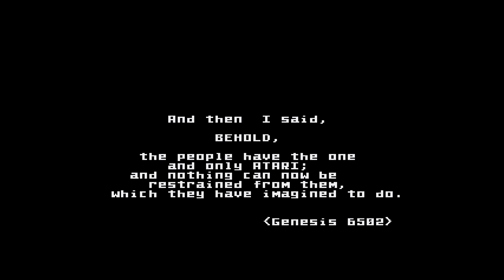Behold / Suspect - Atari XL/XE Demo Compo at SillyVenture 2k20(+1)SE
1st place at Atari XL/XE Demo Compo at SillyVenture 2k20(+1)SE
    Code: Kane
    Gfx: Art B